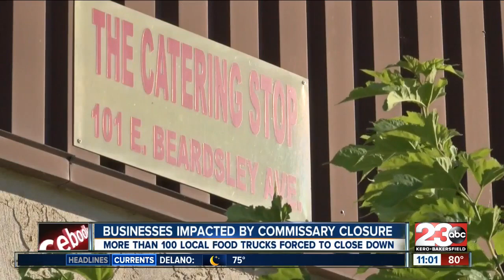Hundreds of food trucks forced to close after commissary failed inspection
The Catering Stop was closed last week after failing a health inspection. Hundreds of food trucks have been forced to stay closed while they find a new commissary. Lorenzo Martinez says this hurt their image more than anything.